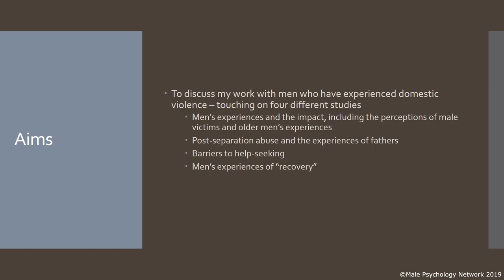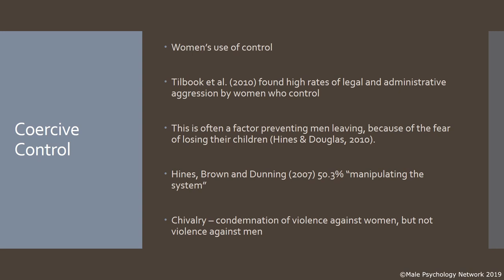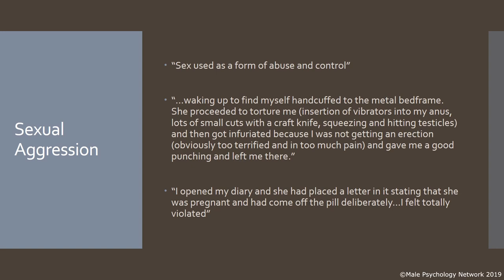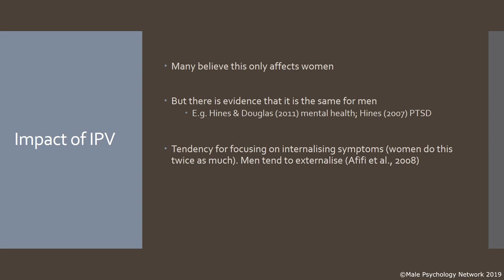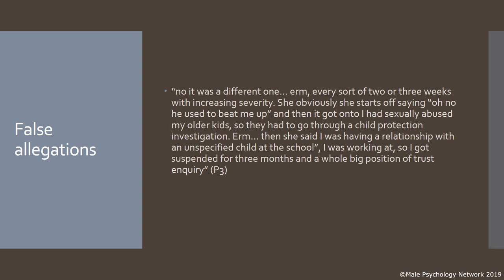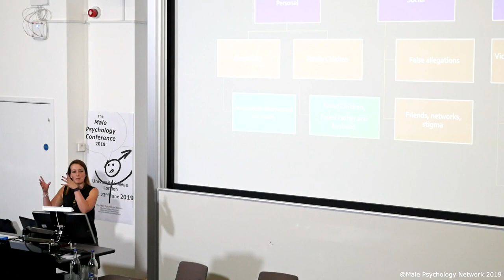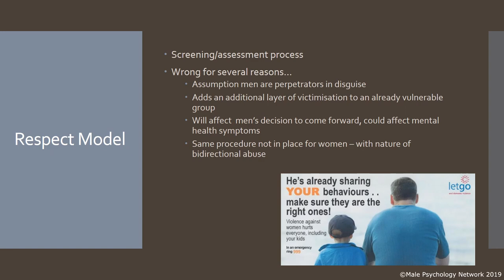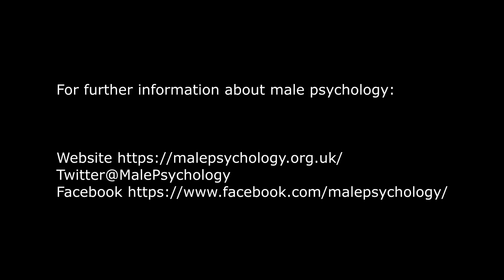Men's Experience of Domestic Violence, by Dr Liz Bates, Dept of Psychology, University of Cumbria.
Hidden Victims: Men and their Experience of Domestic Violence.
Dr Liz Bates, Senior Lecturer in Applied Psychology at the University of Cumbria
The aim of this talk is to discuss men’s experience including reference to several recent studies that reveal men’s experiences of physical and sexual violence, and controlling behaviour.

Find out more in the new book 'Intimate Partner Violence' by Dr Liz Bates & Dr Julie Taylor (Routledge, 2019).